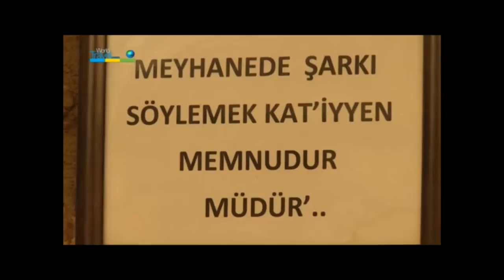Şehre Dair - Krepen'deki İmroz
Hülya Vatansever, Krepen'deki İmroz Restoran'ın sahibi Yorgo Okumuş ile sohbet ediyor. Sitemiz